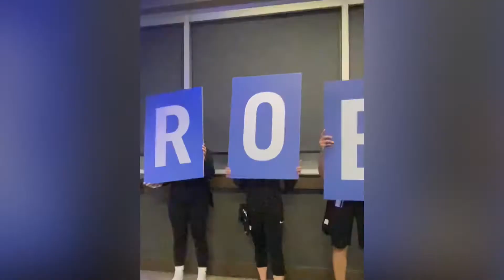Cumpleaños de Robertico en Top Golf